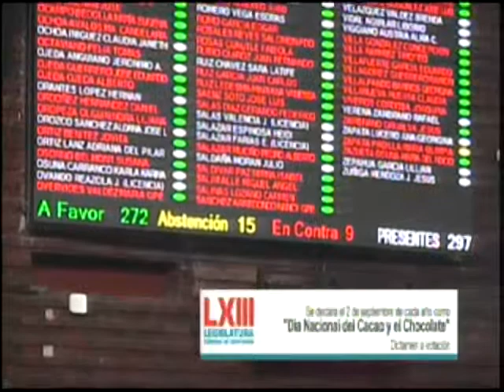Aprobación Declarar el 2 de septiembre de cada año, -Día Nacional del Cacao y el Chocolate-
En votación nominal se aprueba con 275 votos a favor, 9 en contra y 16 abstenciones, el dictamen por el que declara el 02 de septiembre de cada año, como el -Día Nacional del Cacao y el Chocolate-.
Aprobado en lo general y en lo particular el dictamenel dictamen por el que declara el 02 de septiembre de cada año, como el -Día Nacional del Cacao y el Chocolate-.
Se turna al Senado para sus efectos constitucionales.